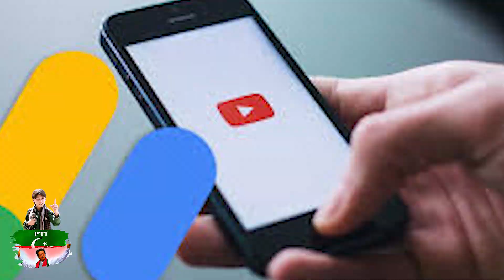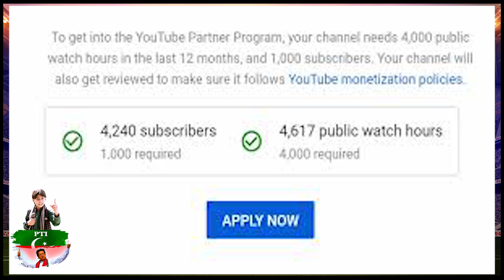youtube studio adsense Gmail Account , Google ads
1: Sign in to YouTube Studio.
2:  In the left menu, select the Monetization tab.
3:  Sign-up for Google AdSense
4:  When you're asked to, enter your YouTube account password and re-       authenticate when required.
5:  Choose which Google account you would like to use for AdSense.
if you already use AdSense for other reasons outside of YouTube, sign in with the Google account used with your existing AdSense account.